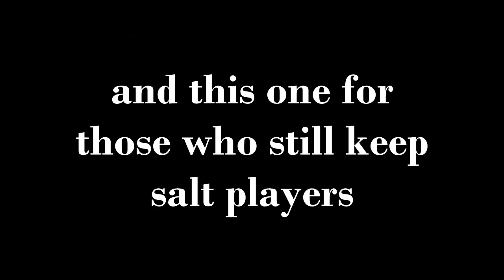[Elsword] Do i really care about salt ?!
dont know they keep salt player
is that becuase they cant do like that .
game will get better without it.
i like salt back salt players XD
there is one older video like this